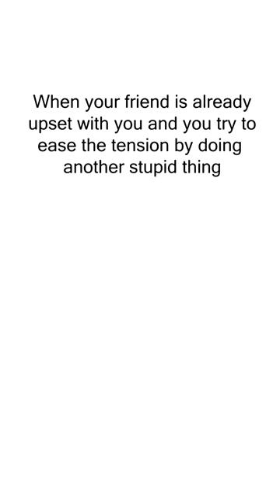Hilarious memes most people will relate to 242 Memes 997